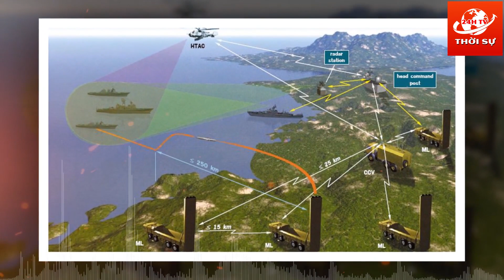🔴 TIN BIỂN ĐÔNG: Trung Quốc NGẠO MẠN tuyên bố Mỹ sẽ thất bại; lo ngại sự trỗi dậy mới từ Trung Quốc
❖ Kênh THỜI SỰ 24H TV cập nhật liên tục các tin tức mới, hấp dẫn về thời sự trong nước và quốc tế từ các nguồn báo chí chính thống, Với phương châm thông tin chính xác, chân thực và kịp thời.

► Kênh THỜI SỰ 24H TV tuân thủ các quy định về Luật bản quyền Chính sách Nguyên tắc cộng đồng